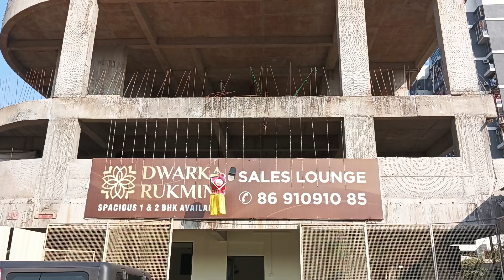Shlok Dwarka Rukmini New Panvel Sector 17 2bhk 99Lac Onwards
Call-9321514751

1BHK - 755-765sq.ft - 69Lac Onwards
2BHK - 1105sq.ft -99Lac Onwards

Shlok Dwarka Rukmini is a value for money Project developed by one of the Navi Mumbai well known Developers Shlok And Nihar Infrastructure. It is spread across 0.23 acre. The Project is conveniently located in New Panvel Sector 17, Panvel and well connected by major road(s) like Uran Road, NH 4. The Project has 44 Units. The Status of the Project is New Launch.